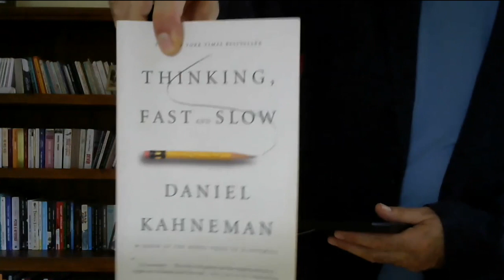Faculty 21 Questions with Selçuk Şirin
Professor of Applied Psychology Selçuk Şirin invites us into his office as he answers 21 Questions about research, breakfast, banking and more!

Follow the Şirin Lab on Instagram & Twitter: @sirinlabnyu